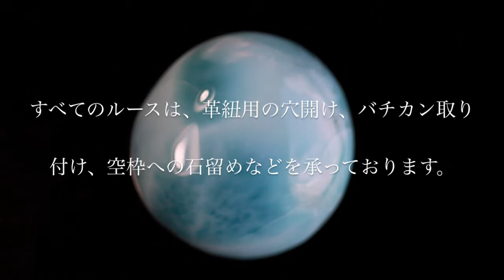ドミニカ共和国産エクセレントラリマー3点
ドミニカ共和国産の最高級ラリマー3点のご紹介です。詳しい情報はウェブサイトへお寄りください。